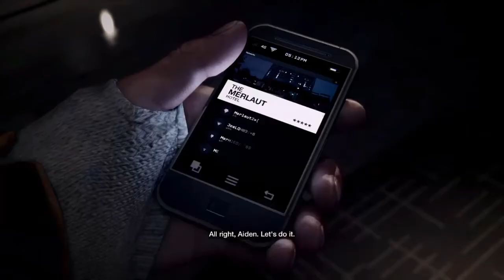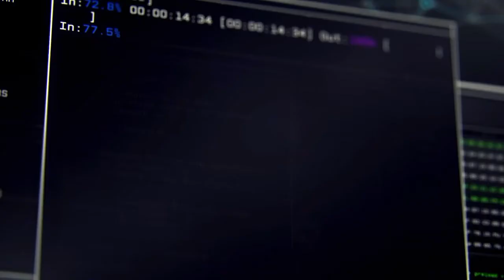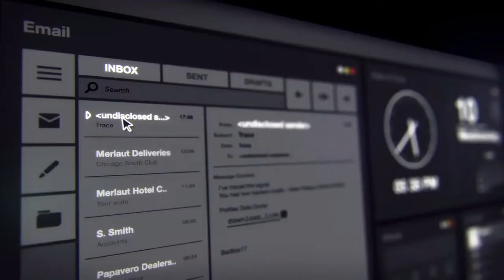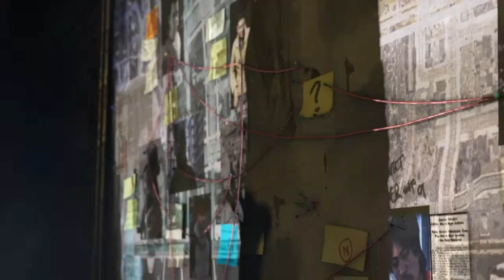[PS4] Watchdogs (พากย์ไทย) Part 1 กำเนิดวีรบุรุษถือโทรศัพท์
ในยุคแห่งเทคโนโลยีได้กลายเป็นสิ่งที่ขาดไม่ได้
การแย่งชิงข้อมูลความลับ ซึ่งเป็นผลประโยชน์กับทุกคนผล
เกมแนวบุคคลมุมมองที่ 3 โลกเปิดกว้าง ออนไลน์
ขอบคุณที่ติดตามผลงาน และขอให้มีความสุข!!!